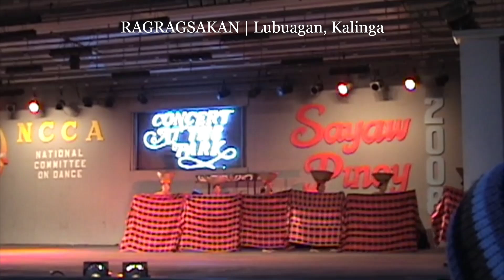RAGRAGSAKAN | Ramon Obusan Folkloric Group | Philippine Folk Dance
Performed by: Ramon Obusan Folkloric Group